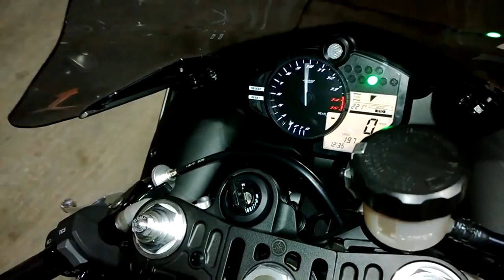YAMAHA R1 Top Speed New 300Km h Verry shock !